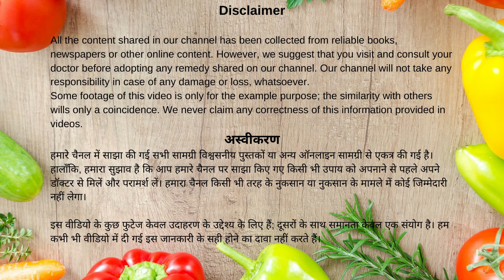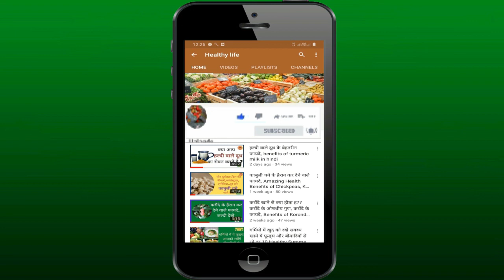इमली|इमली के फायदे|Health Benefits of Tamarind in hiindi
इमली के फायदे स्किन के लिए, इमली खाने के फायदे और नुकसान, इमली खाने के नुकसान, इमली के बीज खाने के फायदे और नुकसान, इमली के बीज और मिश्री खाने के फायदे, Benefits of tamarind for skin, tamarind on face overnight, Tamarind on face side effects, tamarind benefits for females, benefits of tamarind sexually, is tamarind good for weight loss, is tamarind good for health

कच्चे केला खाने के फायदे नुकसान|benefits and side effects raw banana in hindi | kele ke fayde |

Dry Ginger in Hindi | सोंठ के फायदे और नुकसान benefits and side effects of dry ginger in hindi:

किशमिश खाने के फायदे और नुकसान | benefits and side effects of Raisin in hindi | kishmish ke fayde :

kathal ke fayde in hindi | Benefits and side effects Of jackfruit in hindi | benefits of kathal:

सफेद मिर्च | Benefits of white pepper in hindi |सफेद मिर्च के फायदे और नुकसान|सफेद मिर्च in hindi: